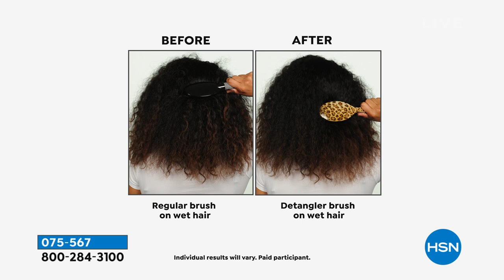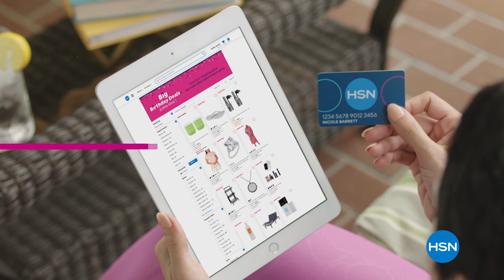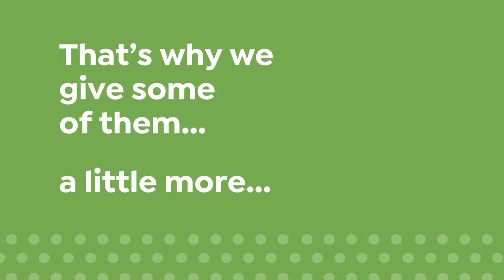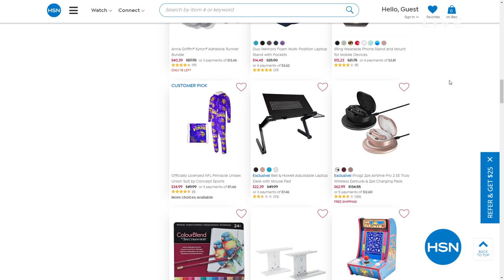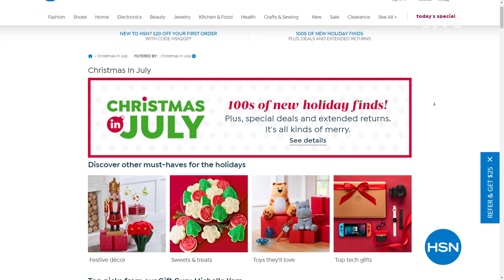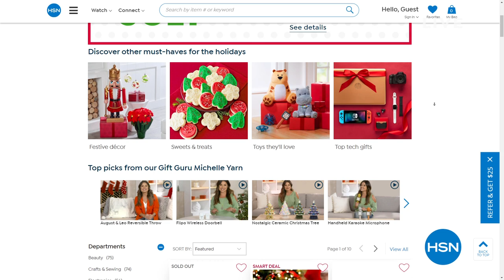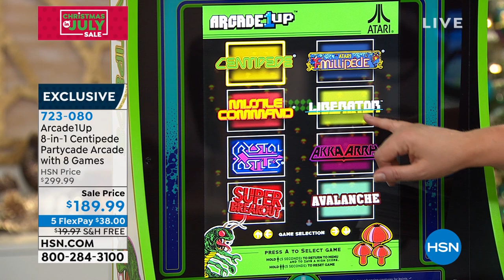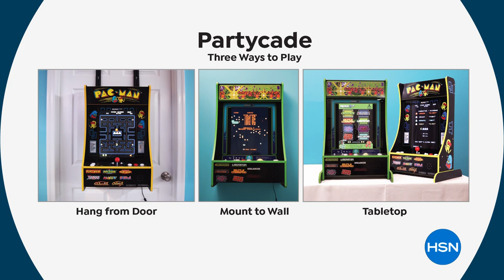HSN | Christmas in July Sale Finale 07.17.2021 - 09 PM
Discover holiday decor and gifts to bring a little magic home this holiday season.